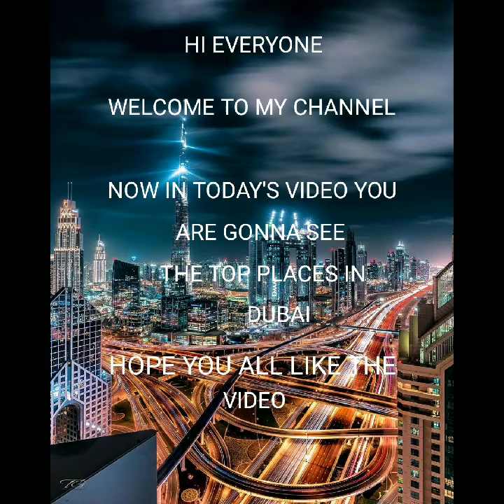DUBAI TOUR Dubai places Buildings Beautifull.TOP PLACES TO VISIT IN DUBAI.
Hi Everyone

In today's video you're gonna see the top places in Dubai.